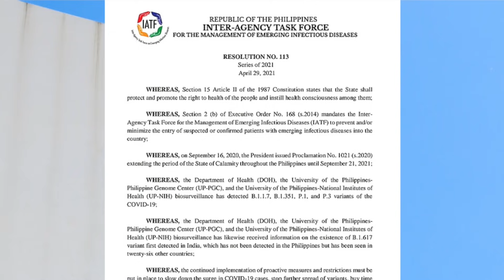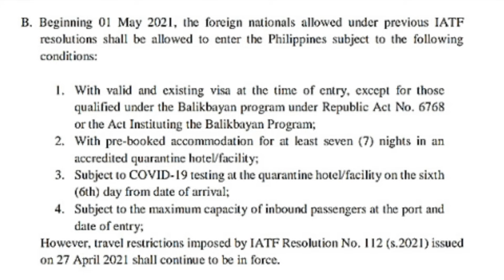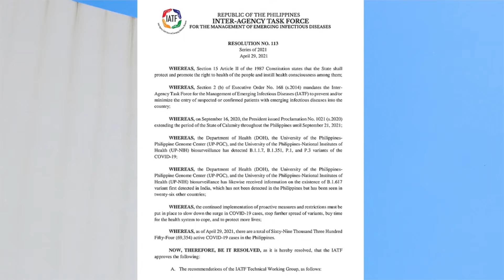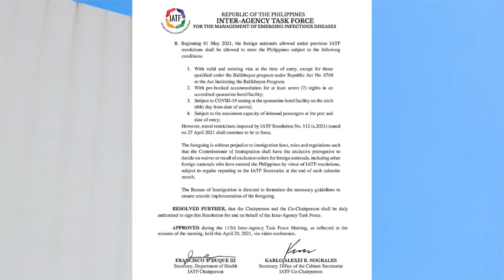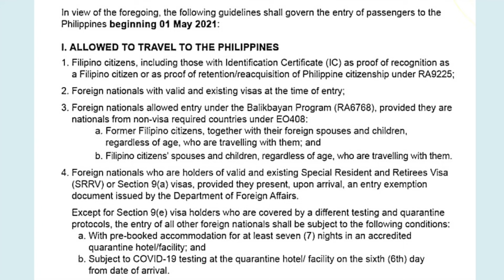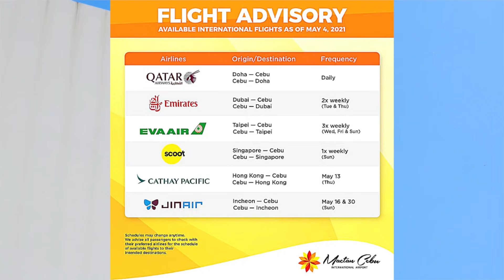🔴PHILIPPINES LATEST TRAVEL UPDATE, IATF BANS FOREIGN TOURISTS, OFW AND NON OFW FLIGHT SCHEDULE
Lahat ng latest na travel update pag uusapan po natin sa loob ng video na ito.

🔴BEST AND AFFORDABLE QUARANTINE HOTELS FOR RETURNING NON OFW ACCREDITED BY DEPARTMENT OF HEALTH

RDWITHCHICO

*Applicable properties:
RedDoorz @ Manila Venetian Hotel - 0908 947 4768
RedDoorz near Quiapo Church Manila -(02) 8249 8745
RedDoorz Plus Near Bamboo Organ Las Piñas -(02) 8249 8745

NON OFW's who are looking for affordable, safe and clean QUARANTINE HOTEL FACILITIES this is for you. All hotels mentioned here are ACCREDITED BY DEPARTMENT OF HEALTH AND BUREAU OF QUARANTINE.

*Please click here for the FULL list of DOH-Inspected hotels in Manila

*Please click here for the list of DOH-Inspected, PAL Partner Hotels in Manila
Ang layunin po ng vlog na ito ay magbigay gabay at tulong sa ating mga kababayan, na nagbabalak umuwi ng Pilipinas. Dahil apektado nga tayo lahat ng COVID-19, anu-ano ang mga bagay na dapat tatandaan at mga protocols na kailangang sundin para maayos na makauwi sa Pilipinas.

Kung meron po kayong mga katanungan, wag po kayo mahiyang mag comment sa baba, at susubukan ko pong sagutin ang lahat ng inyong tanong sa abot ng aking makakaya.

Paki share narin po sa inyong Facebook page para makatulong po tayo iba. Mabuhay po kayong lahat.
📌Spread Love. Not Hate!❤️